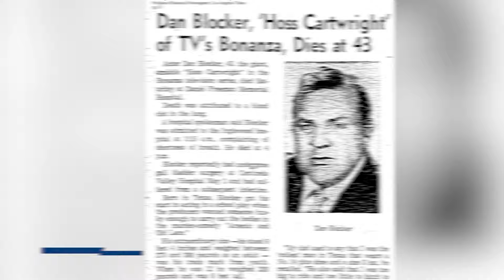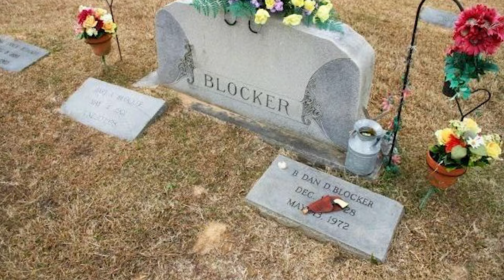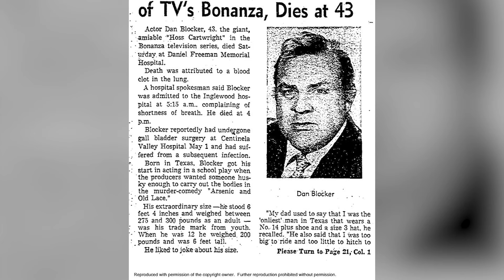Dan Blocker's Son Finally Admits What We All Suspected